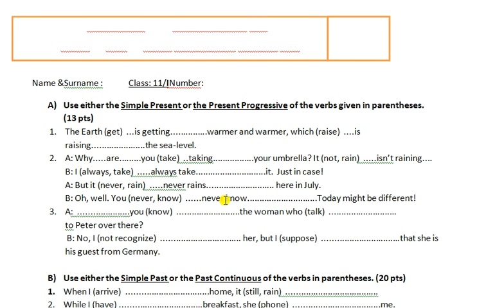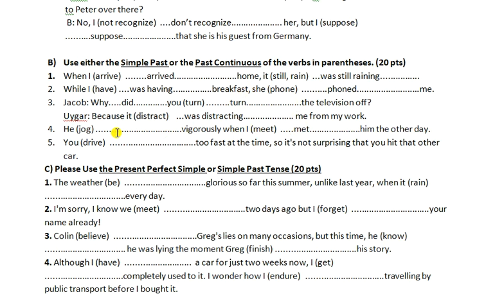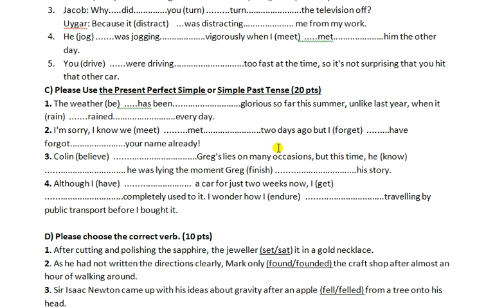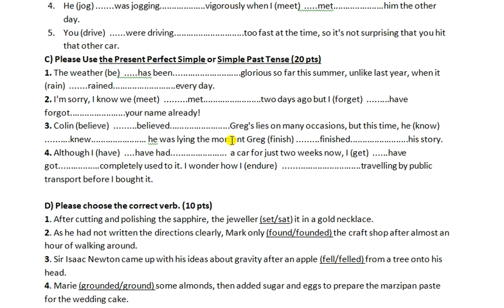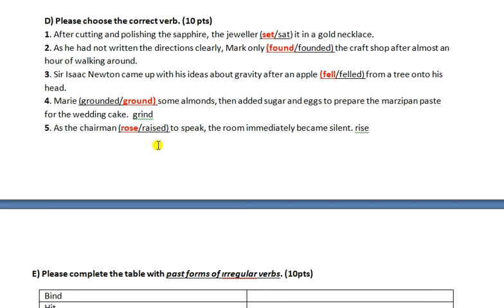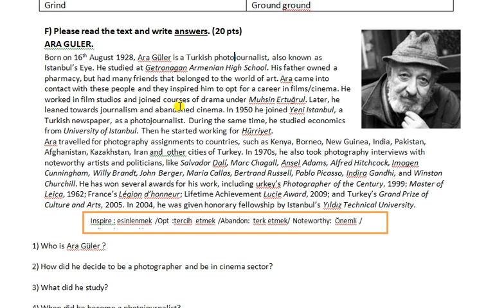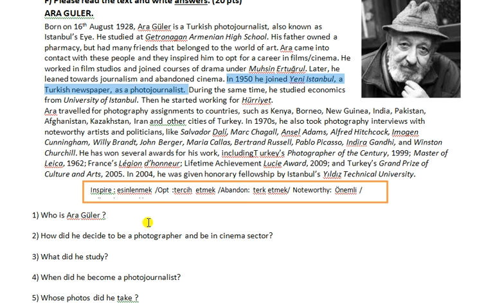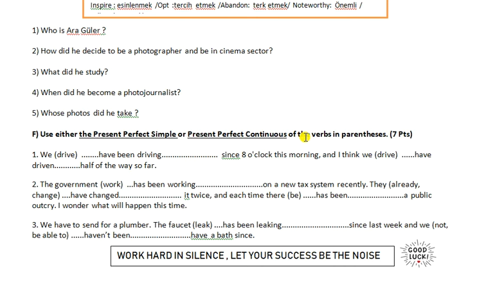11. sınıf İngilizce dil sınıfı 1. dönem 1. yazılı soru çözümü 2021-2022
Bu videoda 11. sınıf İngilizce dersi dil sınıfı için örnek bir yazılının soruları çözülmüş ve sorular üzerinden özet konu anlatımı yapılmıştır.